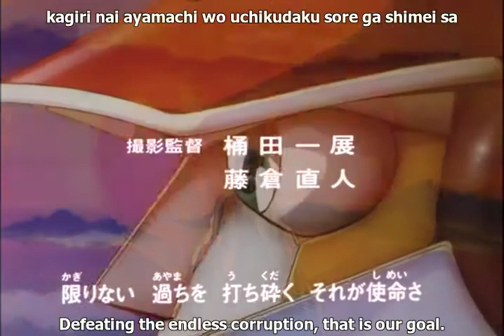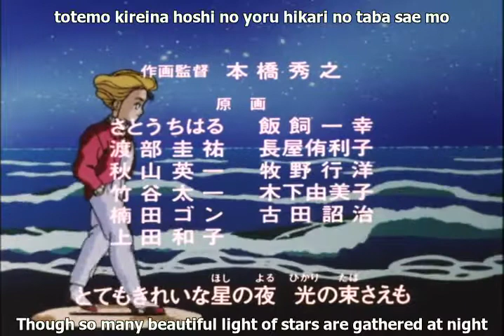Whirlwind! Iron Leaguer EP01 [ENG SUB] [AlphaNumbers HQ]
Episode one with the Good Subs and not the Shit Subs woooo

Iron Leaguer copyright/owned by Sunrise/Bandai, fansub created by AlphaNumbers